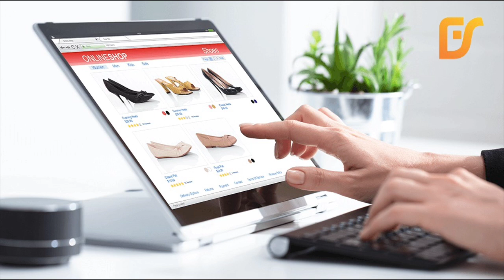बिनोद जयसवाल पर भारी पड़ रहे हैं राजद के बागी उम्मीदवार अजय चौहान एक्सलूसिव